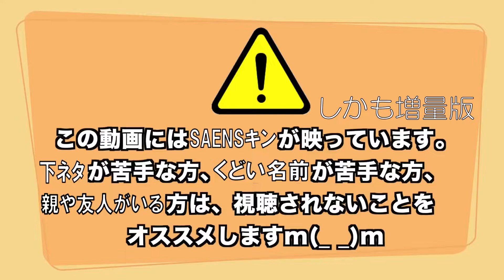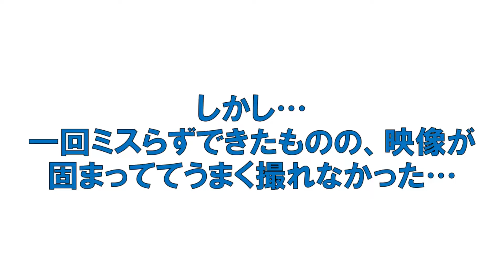【seikin_mania】SAENSキン増量版で音ゲーやってみた！【BEAT MP3 for YouTube】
個人的なこだわりで一度もミスせずにやりたかったんですが、一回それができたのに映像がバグってて、もう一回やるのが大変大でした…